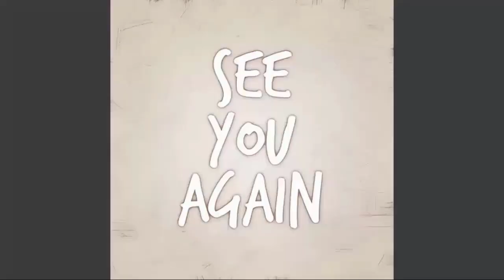Jason Secretly Bought Metro Court & Transferred Ownership To Carly! General Hospital Spoilers